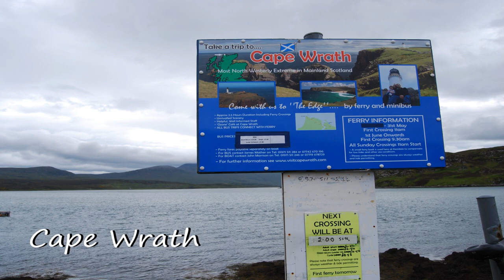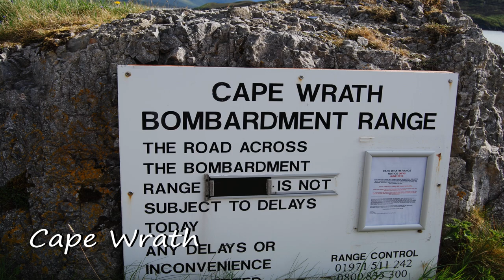Achmelvich, Scourie, Sango Sands Oasis, Cape Wrath.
West Coast of Scotland
Looking back a few years ago, a camping trip to the West Coast of Scotland, covering the very North. This included Achmelvich, Scourie, Sango Sands Oasis, and an afternoon trip by foot passenger ferry  to Cape Wrath.
Much of Cape Wrath is owned by the MoD (Ministry of Defence) and is used as a bombing range and routine training that seems to be in decline now because of the cost.
Cape Wrath Lighthouse was built by Robert Stevenson in 1828. It is located at the most North-Westerly point on the British mainland and was manned until 1998, when it was converted to automatic operation by the Northern Lighthouse Board.